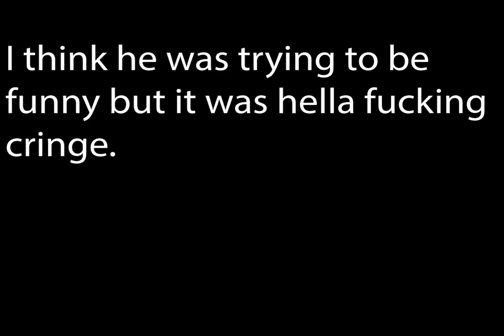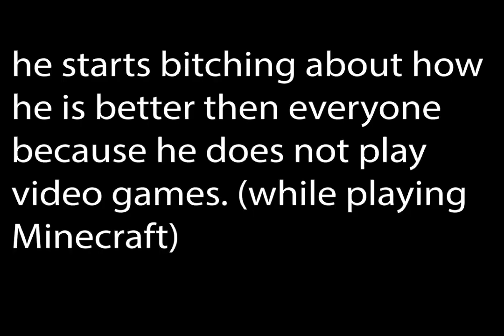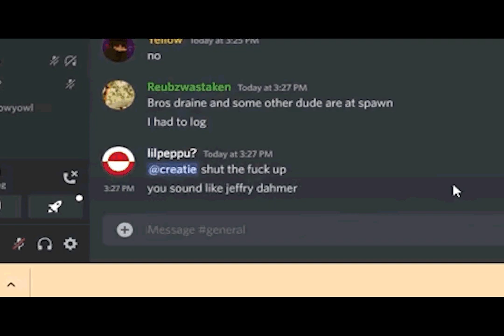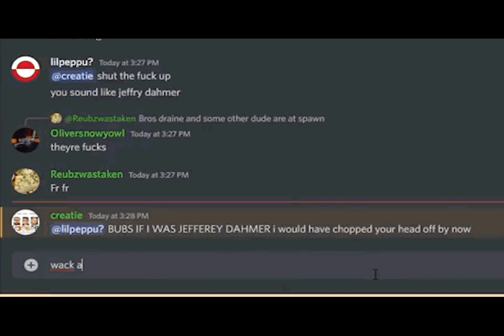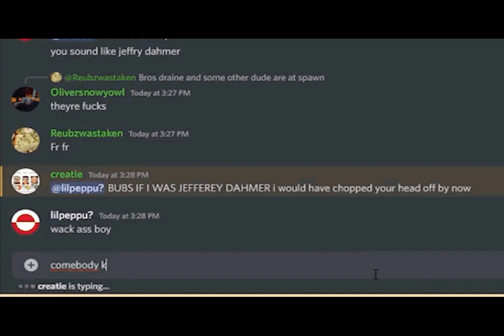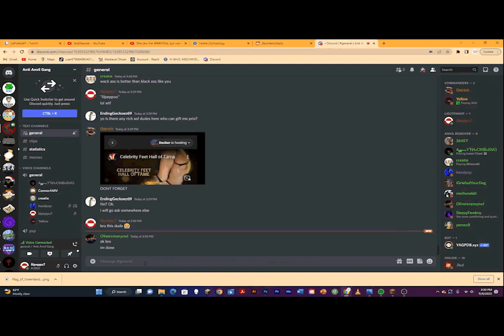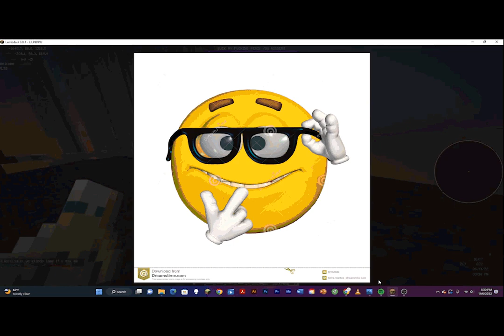Wierd Ass Dude in 2b2t Discord vc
trollolooolloooolllooo
his name is creatie he is wierd as shit. After recording his ign "5ucker" he changed back to creatie probably to disassociate him self from this video. Anyways stay on the look out for 5ucker and creatie, or he might just chop your head off.